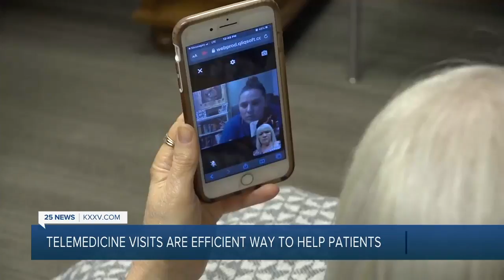In the age of COVID Telehealth gains traction